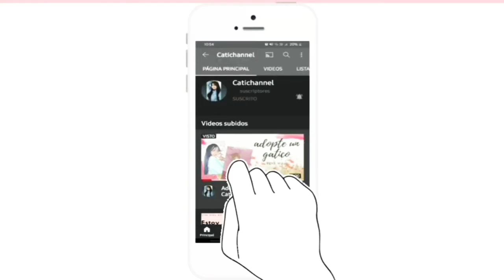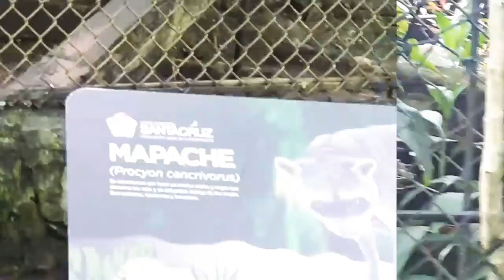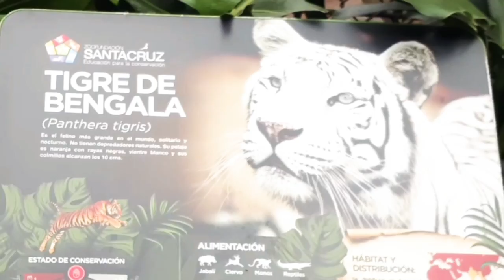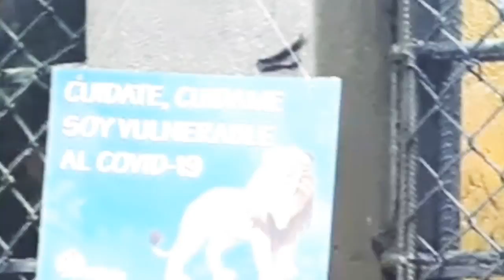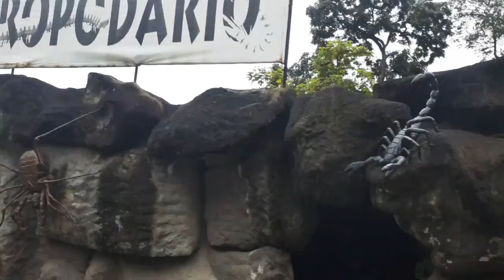Zoológico Santacruz | Catichannel Colombia *disecados* 😰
Zoológico Santacruz 🇨🇴| Catichannel

Que animales tan preciosos que podemos encontrar en este lugar, esta excelente para pasar un rato en familia y divertir a nuestros hijos, este zoolólogico queda via Mesitas del colegio me parece economico y lindo espero se diviertan.